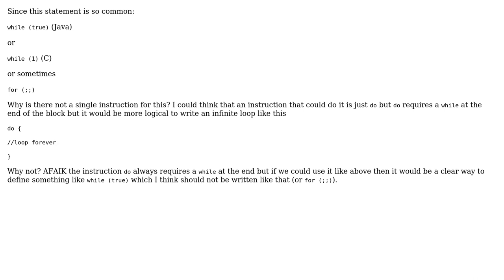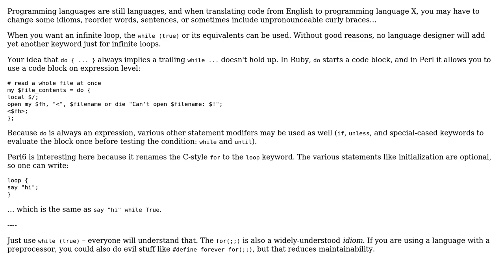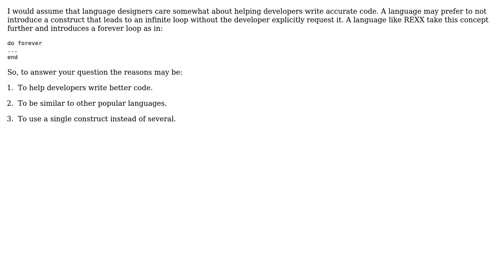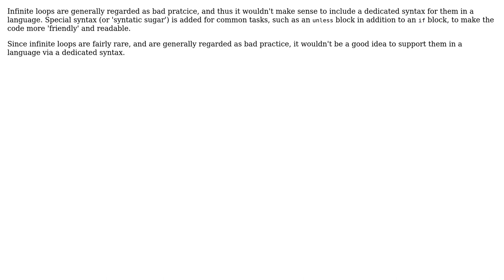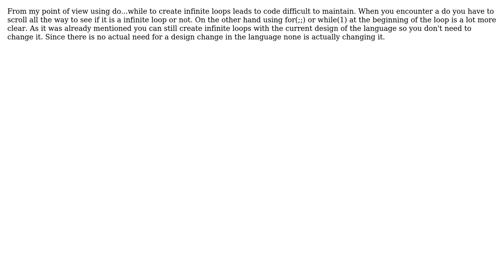Software Engineering: Why does the instruction "do" require a "while"? (10 Solutions!!)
Software Engineering: Why does the instruction "do" require a "while"?

With thanks & praise to God, and with thanks to the many people who have made this project possible! | Content (except music & images) licensed under CC BY-SA | Music | Images & others | With thanks to user supercat user Southpaw Hare user NoChance user Niklas Rosencrantz user marcus user LowDev1 user John Bode user James Anderson user Gus user Aviv Cohn user amon and the Stack Exchange Network Trademarks are property of their respective owners. You are responsible for your own actions.